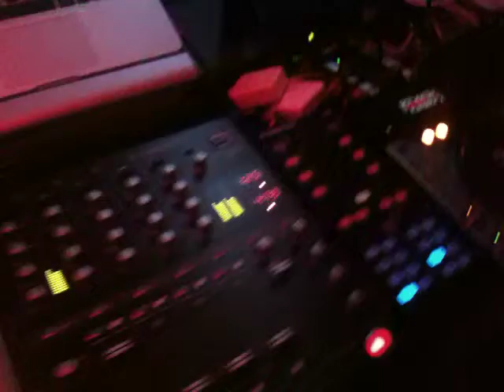@ Agnita Free Spirits Ride